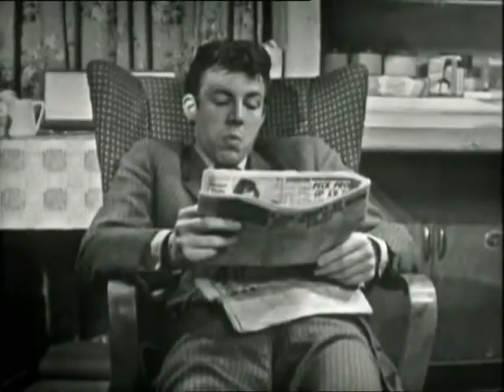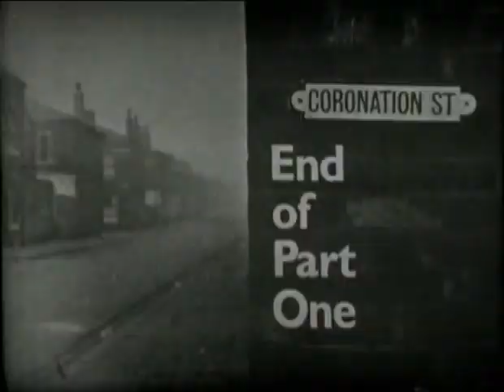Coronation Street Jan 13 1961